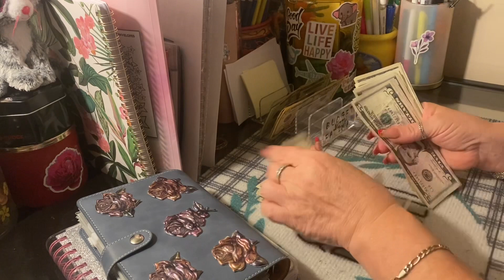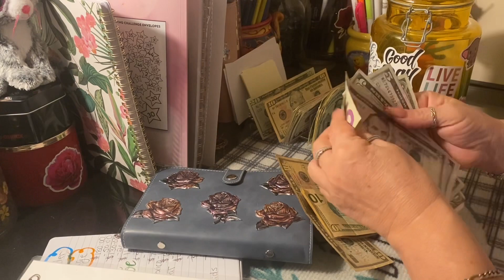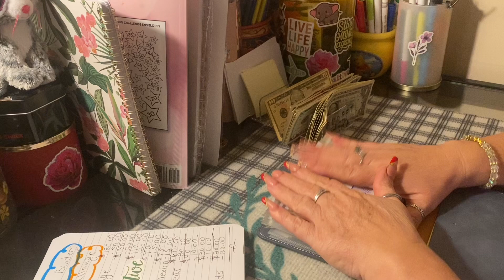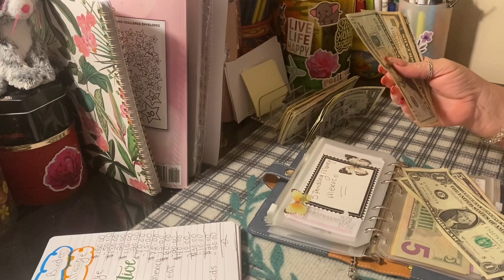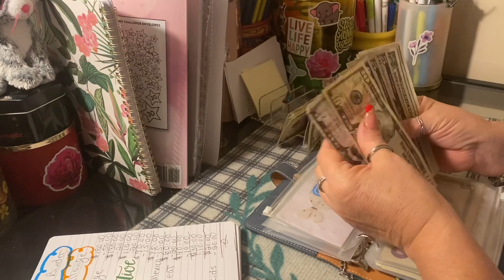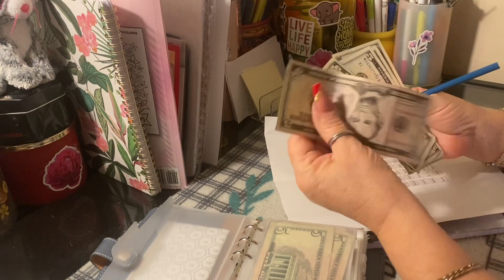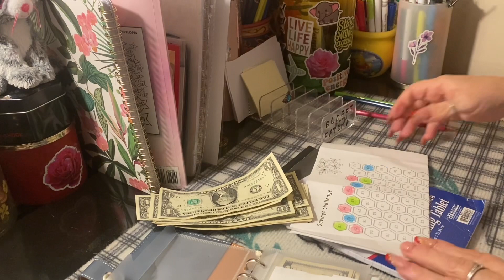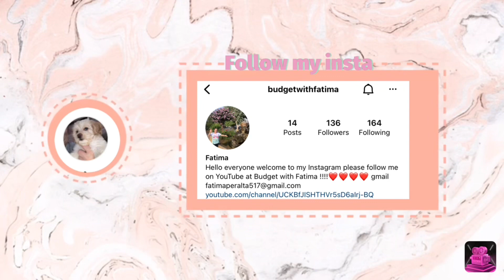Stuffing $185 into my vacation binder for my vacation to mexico!!